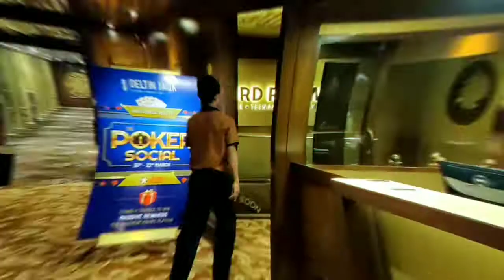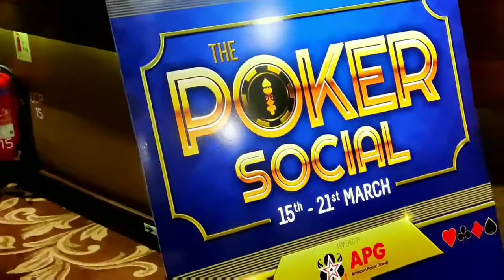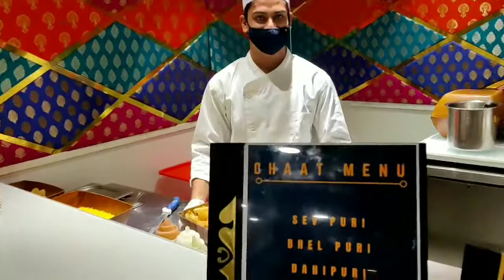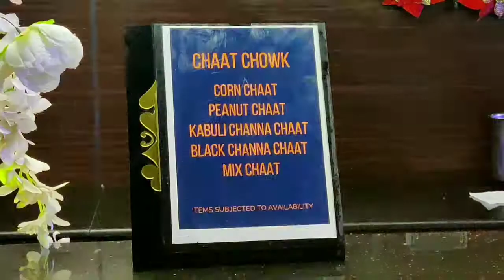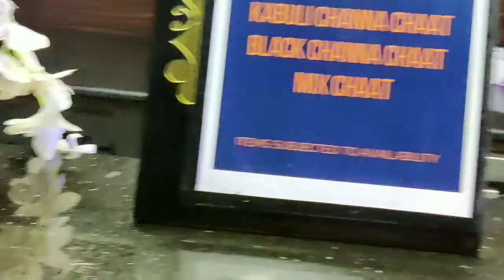GOA NIGHT LIFE | DELTIN JAQK CASINO | ડેલ્ટીન-જેક કસિનો | PANJIM GOA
This video is all about my experience in Asia's largest floating casino
DELTIN-JAQK CASINO GOA
Its difficult to mention the tariffs here as
Tariffs keep changing so I would suggest you to go through their website before going on board